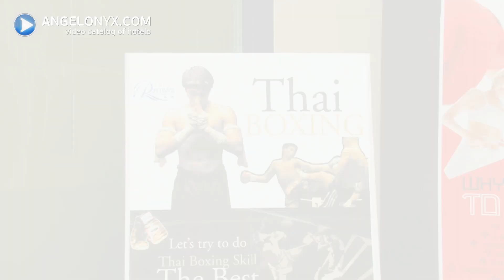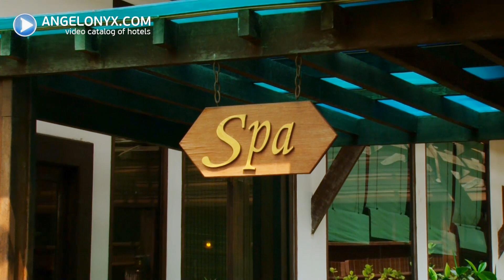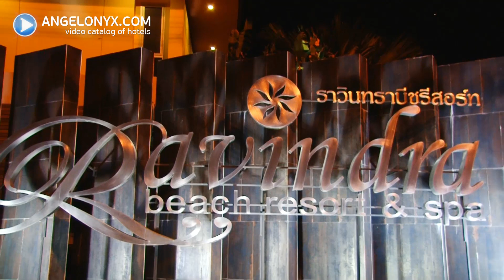Ravindra Beach Resort & Spa 4★ Hotel Pattaya Thailand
Ravindra Beach Resort & Spa - Thailand Hotels - Отели Тайланда